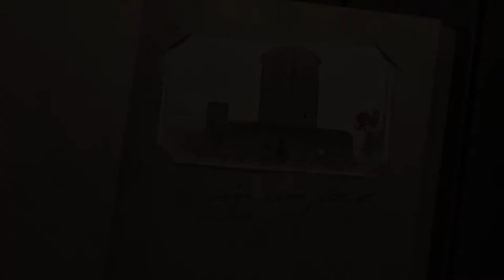C'era una volta con Costanza Cerrotta | 24 PUNTATA